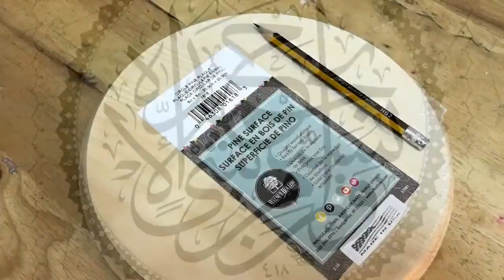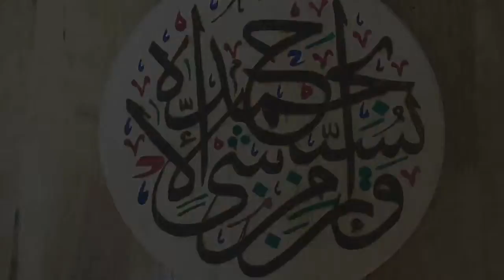Pyrography of Arabic Calligraphy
Learn how to burn wood to make art
I used Arabic calligraphy as the subject of my piece